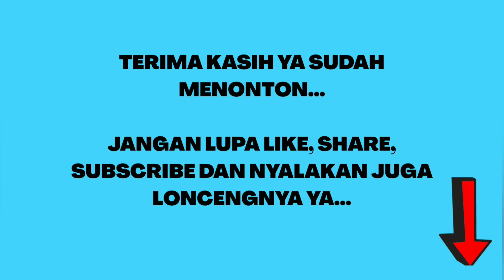GAME MAKANAN JAGUNG MANIS - GAME MEMASAK MAKANAN DARI OLAHAN JAGUNG MANIS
Hai teman-teman!
Terima kasih 😊